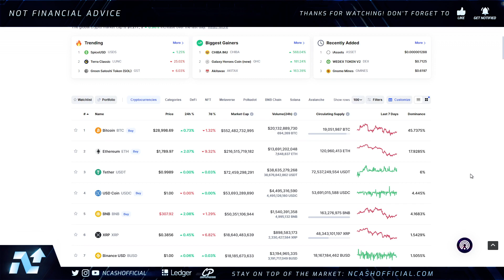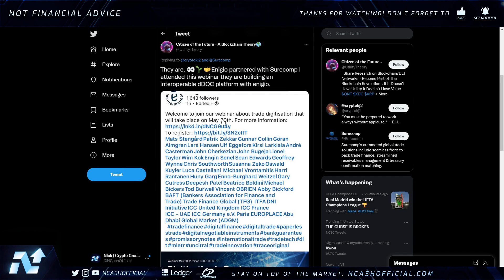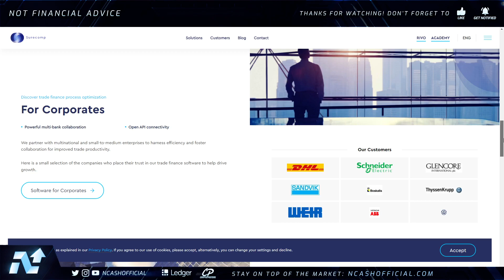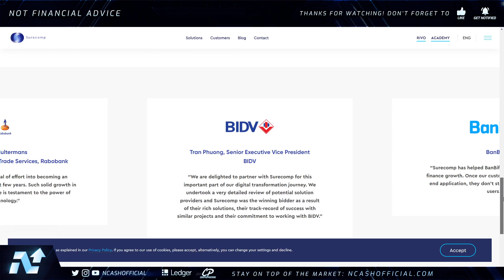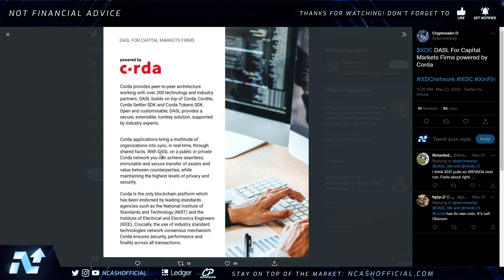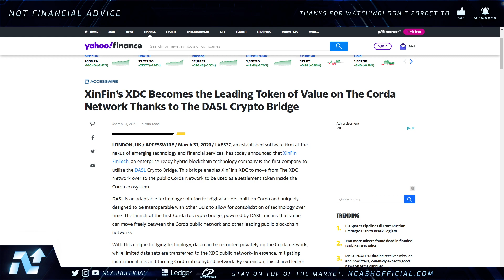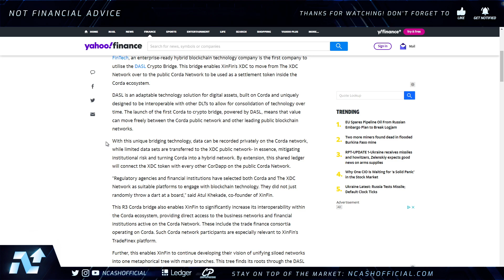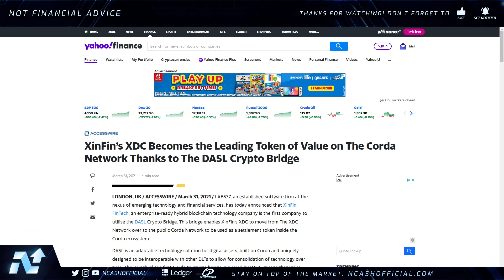XINFIN XDC HAS OFFICIALLY TAKEN OVER GLOBAL TRADE | R3 CORDA, SURECOMP, DASL BRIDGE, & MORE